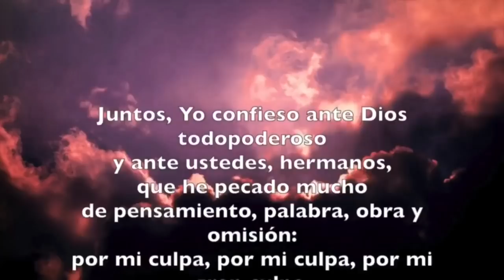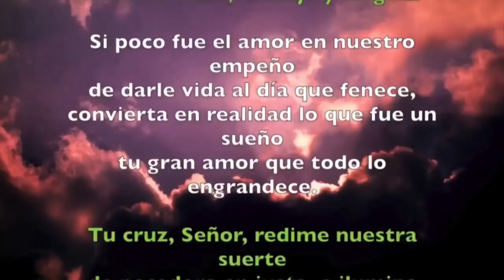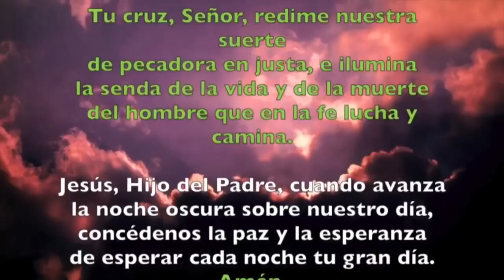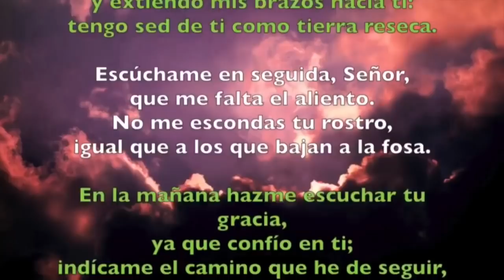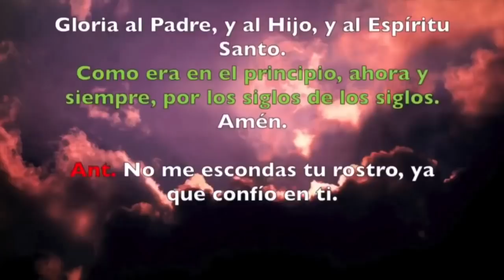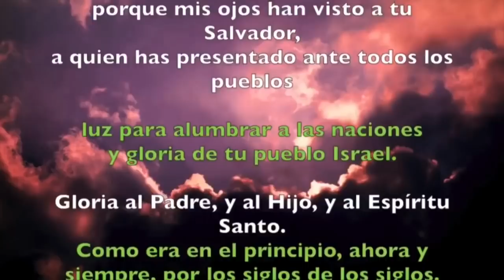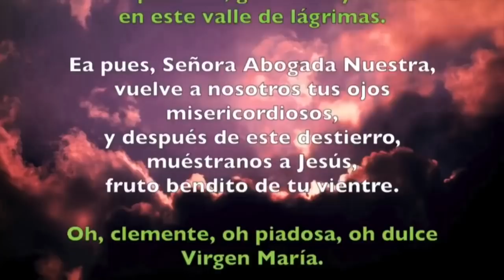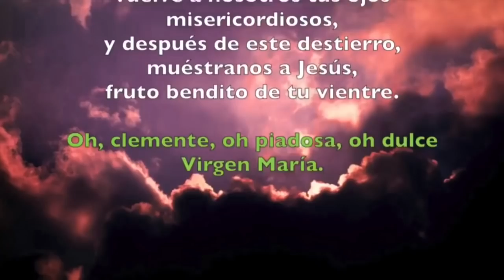Oración de la noche (Completas) MARTES 07 DE ABRIL 2020 | Padre Sam | Produccion Crisol